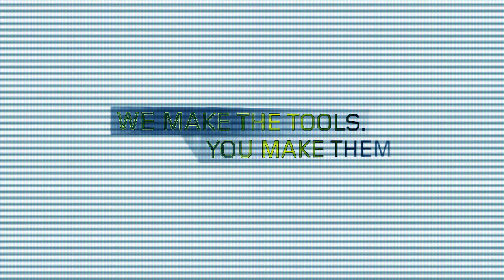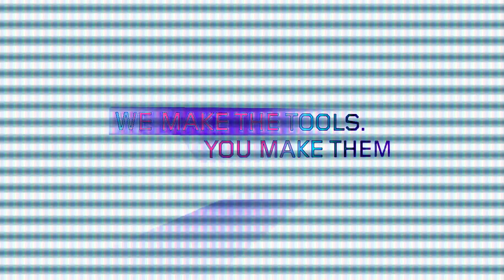REQUESTED | Lenovo Logo Sound Animation Effects | Inspired By Melbourne House 1998 Effects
Requested By @Alely120